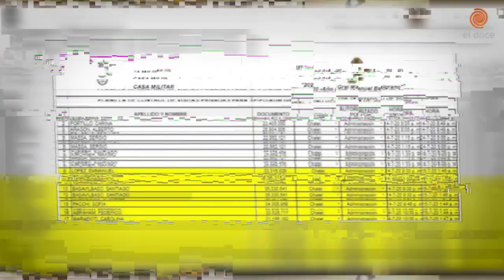Alberto Fernández imputado por la fiesta en Olivos| Te lo explico en dos minutos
El fiscal federal Ramiro González imputó al Presidente Alberto Fernández y comenzó una investigación penal por participar del cumpleaños de su mujer, Fabiola Yañez, el 14 de julio de 2020.
La justicia busca determinar si Alberto Fernández violó su propio decreto, que prohibía la reuniones sociales.
¿Cuáles son los datos centrales de la polémica por la fiesta en Olivos durante la cuarentena estricta?
¿Qué otras consecuencias puede tener el escándalo para el Presidente y su entorno?
Federico Tolchinsky te lo explica en 2 minutos con Flow Contenidos.